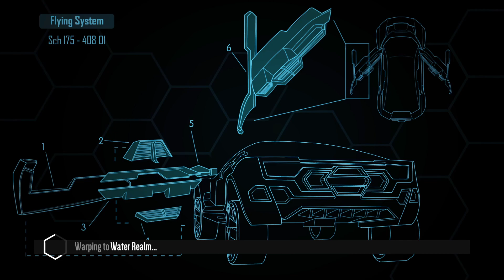Distance | Acceleracers Water Realm | Spinebuster Custom Car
Game: Distance
Map: Water Realm
Map Creator: General Kenobi
Custom Car: Spinebuster